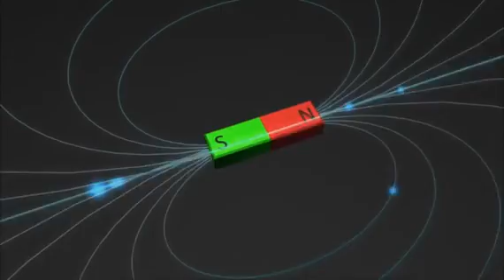Los Secretos Del Planeta 14 El Nacimiento Y Muerte De La Tierra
curiosidades universo cine ovnis paranormal misterio radio fantasma ciencia historia apariciones religión periodismo entrevista español Relatos Cuentos audio leyendas edad media profecías parapsicología ocultismo terror miedo alquimista meditación espías Hitler tiempo perdido más allá papa conspiración astronauta misterios piratas ufología psicofonías transcomunicación conspiraciones nazis asesinos libro espiritualidad esoterismo espionaje brujería tarot aparición Drácula enigma animales investigación vampiros enigmas desconocido extraterrestres secreto fantasmas espíritus mundos ufo inexplicable exopolítica insólito sociedades secretas el más allá extraño oculto mago agujeros negros recóndito arcano